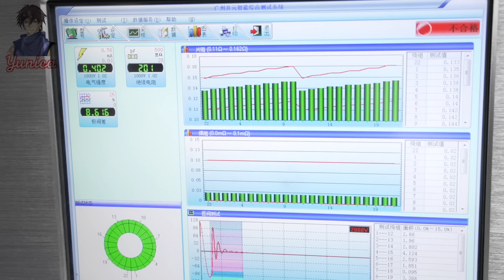Incredible efficiency。Large scale mass production process for small motors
We came to the motor production factory in China and photographed the entire production process of the motor for you. The motors captured in the video belong to the motors used in the category of small household appliances